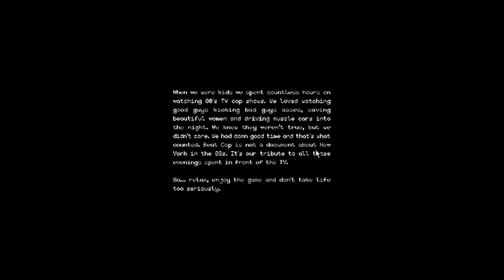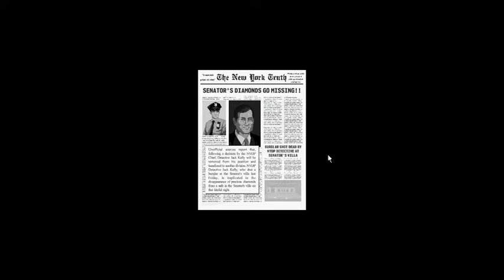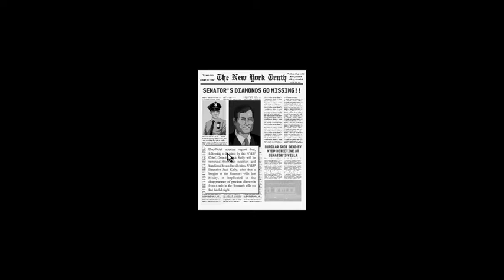BEAT COP ep1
gameplay of BEAT COP   a point and click adventure